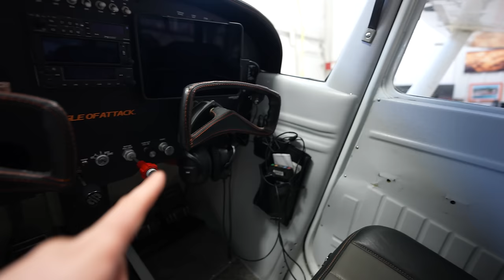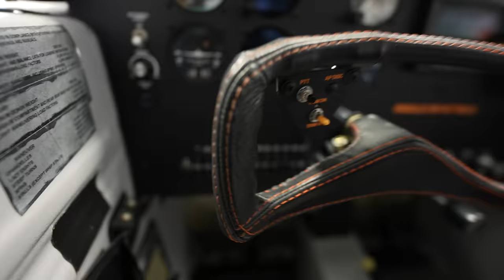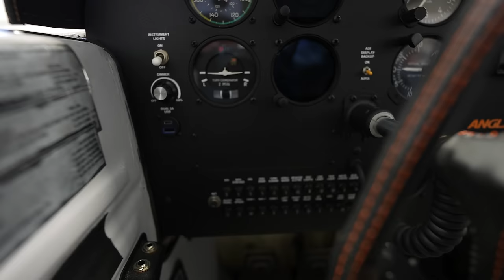GROUNDED: Why My Perfect Airplane Can't Fly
Ever wondered what could ground a perfectly airworthy plane? Dive into the absurd yet enlightening journey of 23 Uniform, a Cessna 172 grounded over just $5 of paperwork! 📜✈️ In this video, we unravel a tale that seems straight out of a Kafka novel but is all too real for pilots and aircraft owners.

From the initial shock of discovering that legal flight is a mere $5 away, to battling the bureaucratic behemoth of aviation registration, this story has it all. 😱 We’ll guide you through the maze of FAA regulations, the importance of keeping every document up to snuff, and the unexpected snafus that can come with airplane ownership.

But it’s not all turbulence! 🚀 Learn how the pilot navigated these choppy administrative waters, the crucial role of the aviation community, and how AOPA’s Pilot Protection Services became an unexpected co-pilot in this journey. Whether you’re a seasoned aviator or just love a good underdog story, this video is your boarding pass to the complex world of aviation legality and the community that navigates it.

Buckle up for a tale of frustration, revelation, and the relentless pursuit of keeping a bird in the sky - all for the love of flying. 🌐✨

 A PILOT WITH ANGLE OF ATTACK